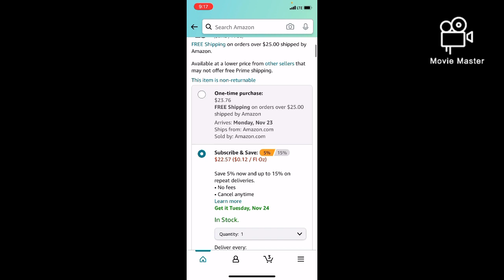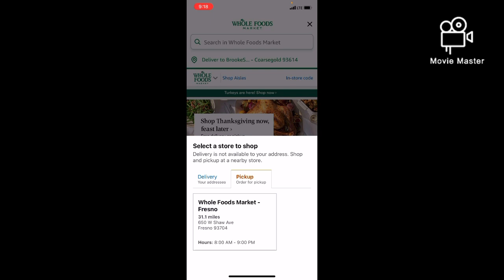⭐️Food tips for amazon ebt ⭐️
When u go to check out enter ur ebt card and ur food will ship to u